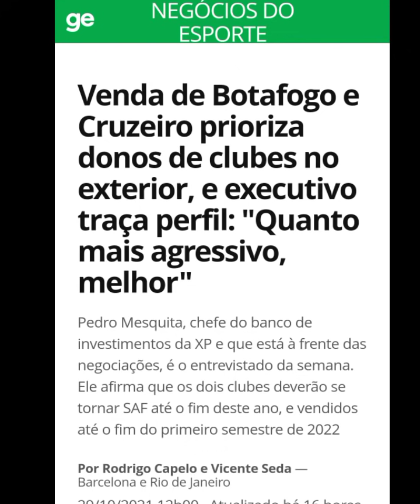FUTEBOL COM A CARA DO VASCO 2021 | VENDER O CLUBE É A SOLUÇÃO? | NOTÍCIAS DO VASCO DA GAMA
Giro de Notícias sobre o Vasco da Gama

notícias sobre o Vasco da Gama!